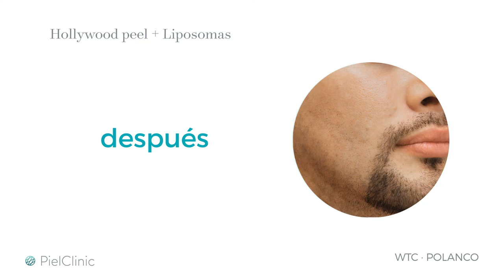Hollywood Peel + Liposomas | El facial favorito de las celebridades | PielClinic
⭐️ Hollywood Peel + Liposomas, tratamiento en 5 fases que estimula la piel a través de calefacción suave, exfoliación epidérmica, disminuye los daños de la piel y signos de edad.

💊 Al combinar el tratamiento con liposomas aporta una mayor hidratación y regeneración a la dermis, gracias a los nutrientes liposomados, vitamina C y E con efectos antioxidantes.

Acude con nuestros especialistas 🧑‍⚕️👨‍⚕️👩‍⚕️